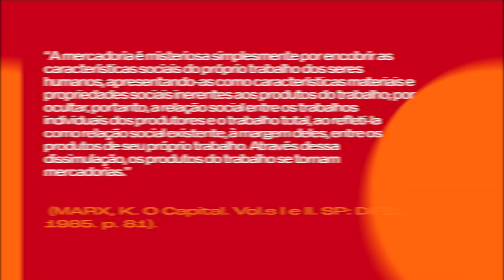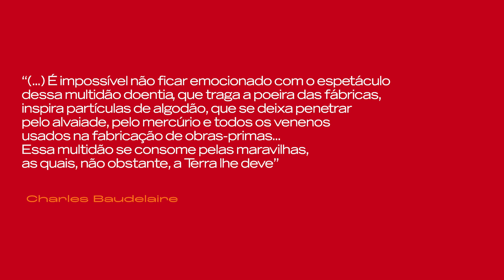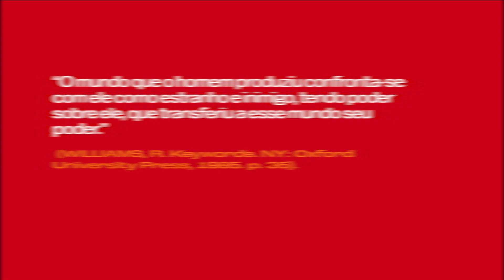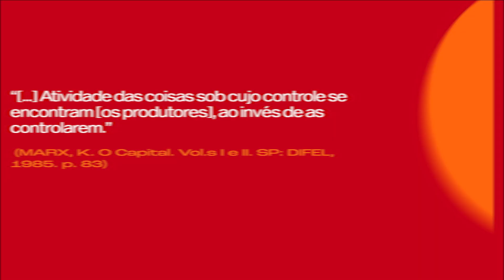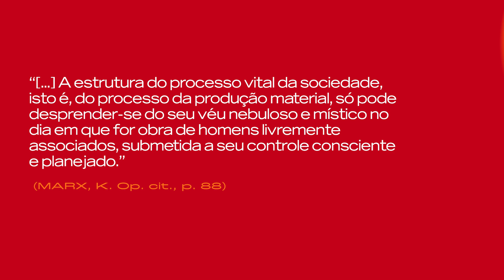IDEOLOGIA E FETICHISMO DE MERCADORIA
Neste episódio de Cultura e Movimento, Fábio Palácios explica os conceitos marxistas de alienação e fetichismo de mercadoria e como eles se relacionam com a base econômica da definição de ideologia.